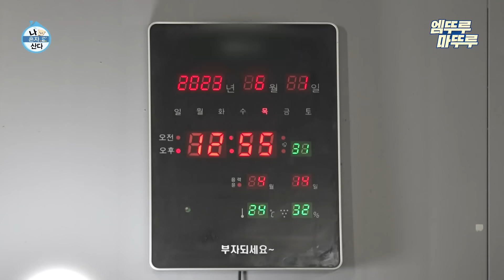[나혼자산다] 요즘 누가 디저트를 1차만 먹나요💁‍♂ 쑥굴레, 새우바게트, 염통꼬치로 디저트 3차까지 달린 팜유즈 | 전현무 박나래 이장우 팜유 MBC230630방송